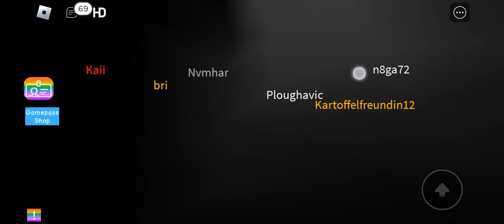I support gay that's why I play this game